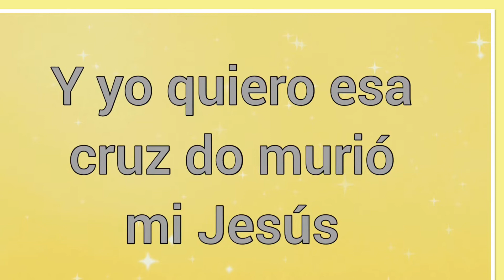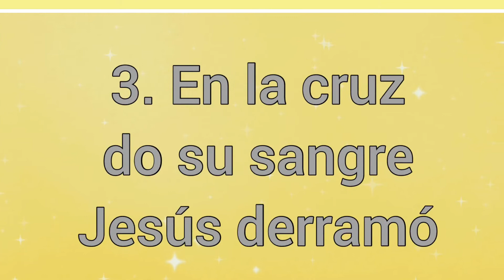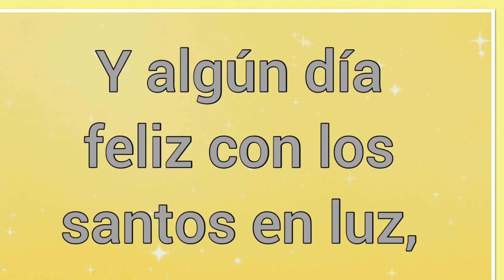En El Monte Calvario 🎵 Letra